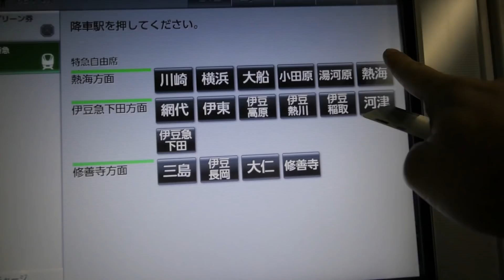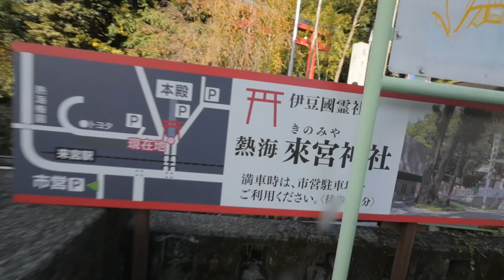秋の日帰り熱海旅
影山くん

[ MY GEAR ]
- Camera / Panasonic GH4　Canon g7x mark2